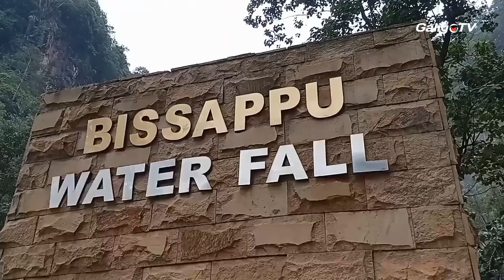WISATA ALAM AIR TERJUN BISSAPPU BANTAENG | By Anugrah Nurfadillah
Air Terjun Bissappu adalah obyek wisata yang terletak di desa Bonto Salluang Kecamatan Bissappu, Kabupaten Bantaeng, Provinsi Sulawesi Selatan. Obyek wisata favorit ini berajarak 3 km dari Kota Bantaeng. Air terjun ini jatuh dari ketinggian 100 meter dan nama "Bissappu" berarti air yang memancur dari ketinggian.